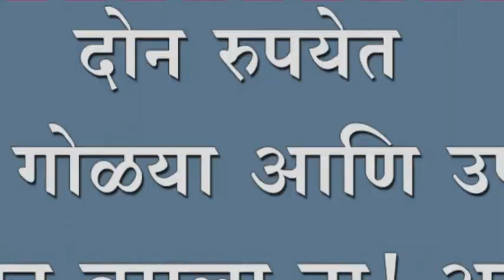दोन रुपयेत औषध गोळया आणि उपचार. धक्का बसला ना! अगदी खरं आहे.